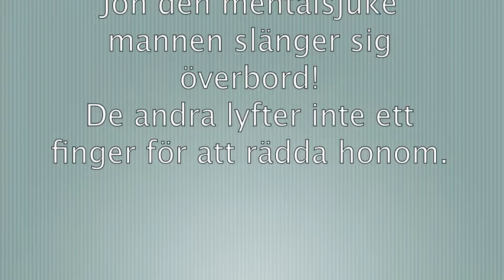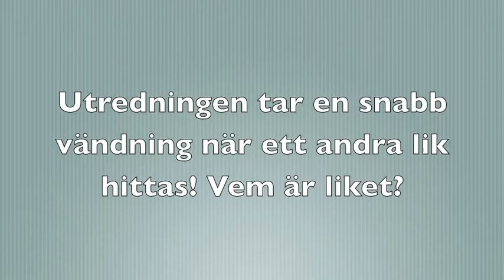Trailer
Bok Trailer för boken" Den onda viljan ", skriven av Karin Fossum.